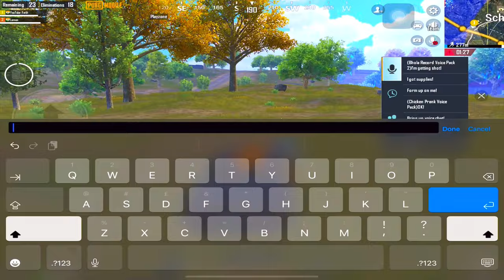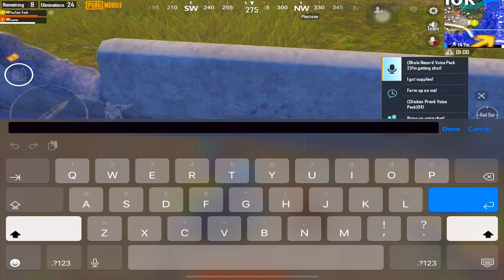78 Kills😱MY HARDEST GAME in RANKED CONQUERORS LOBBY🥵Solo Vs Squad | PUBG Mobile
Devices : iPad Pro M2 (4th gen)
Edit : Lumafusion
5 finger Gyro Max!
Server : Asia,
Region : Pakistan
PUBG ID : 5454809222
Email or DM on Instagram